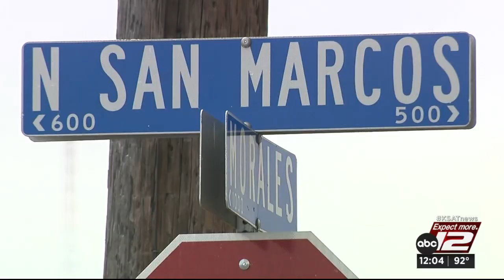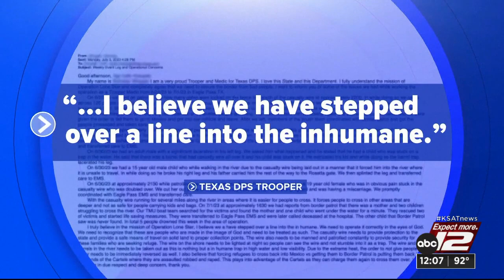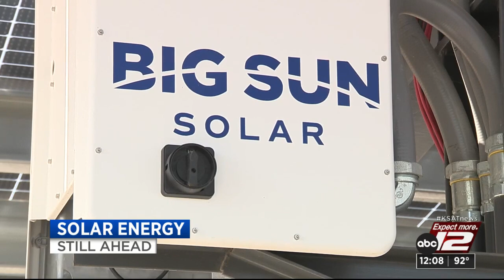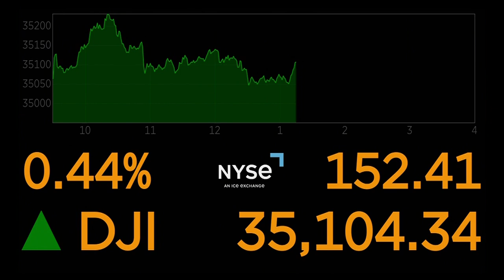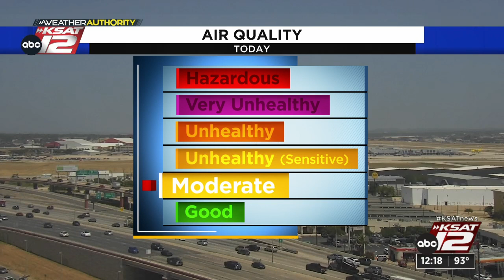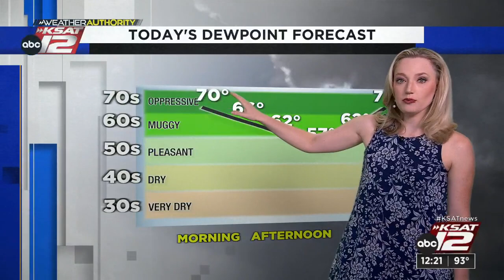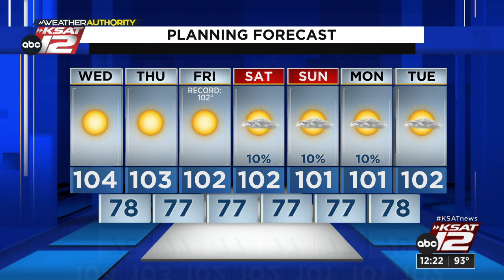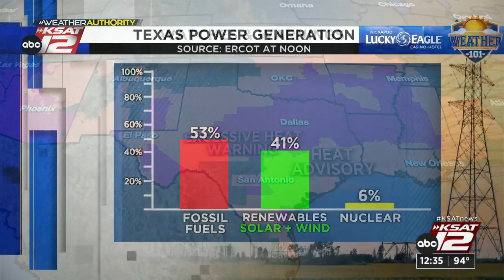KSAT12 News at Noon : Jul 19, 2023